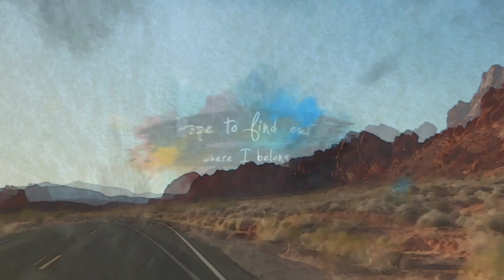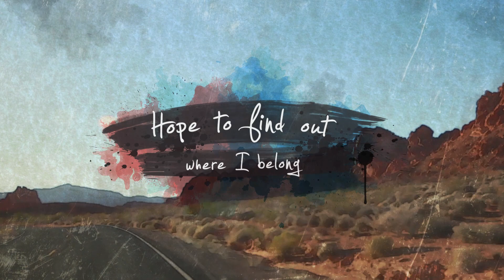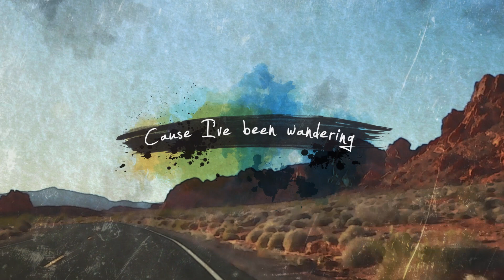Najuah - Wandering [Official Lyric Video]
New single from Najuah - Wandering
Written by Najuah
Produced by Fingazz & Stereo Lif
Mastered by Emily Lazar at The Lodge, assisted by Chris Allgood
Album: Desert Moon